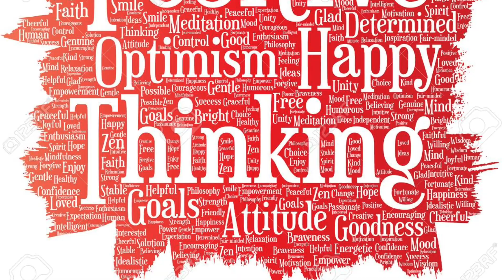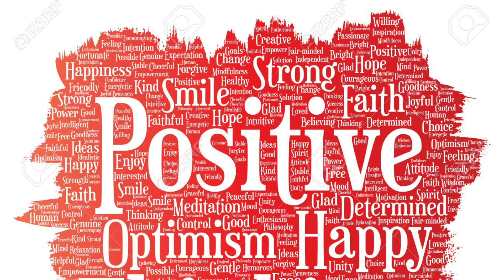Look Better to Feel Better, Feel Better to Look Better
“I am only one, but still I am one. I cannot do everything, but still I can do something. And because I cannot do everything. I will not refuse to do the something that I can do.” ~ Hellen Keller
“Each of us feels that we are just a drop in the ocean, but the ocean would be less without that missing drop.” ~ Mother Teresa
“Always be a first-rate version of yourself, instead of a second-rate version of somebody else.” ~ Judy Garland
If you look better, you will feel better. Manifest your best and look your best. Dress to the occasion. Looking and feeling good will help people perform well during job interviews and give them necessary confidence and self-esteem to perform better.
There’s only one proven way to feel better about your body, face or age, and that’s to accept them as they are. You are beautiful in so many ways. Luckily, changing your attitude is a lot easier than changing your actual appearance. Be your best, look your best and feel your best.
Take a 15-minute walk outdoors, preferably in the morning. The combination of nice gentle breeze and sunshine will boost your energy and bring glitter to your face. You will also have an enhanced blood flow to make you look better, feel better and be more energetic.
Taking care of yourself every day also will help you feel good. Get a head massage and a haircut. Go shopping and buy books you want to read. Do something for someone less fortunate than yourself.
Take yoga lesson or join a gym. Participate in some social interactions. You will feel good, you will look good and you will be good. Feeling, being, looking and doing are all interconnected.
Tell a joke and exchange a smile. When you smile, you instantly look more attractive, more amiable and friendlier. The act of smiling actually makes individuals feel happier. Smile and joy are infectious.
Listen to some uplifting music that makes you want to move your body. Music stimulates creative areas of your brain and can provide an instant mood lift and motivation. Music is relaxing, invigorating. Different types have different effects.
Faster music can make you feel more alert and concentrate better. Upbeat music can make you feel more optimistic and positive about life. A slower tempo can quiet your mind and relax your muscles, making you feel relaxed. It releases stress of the day.